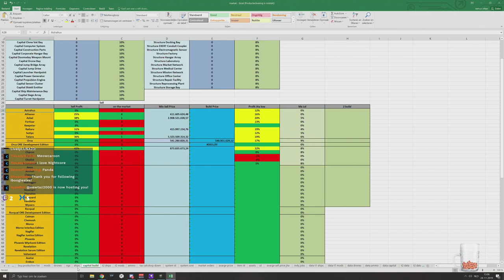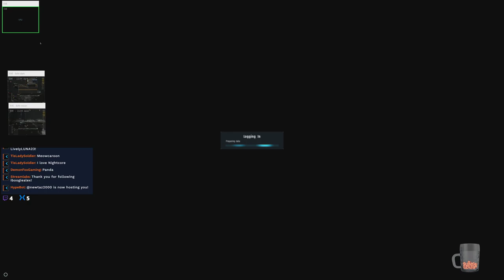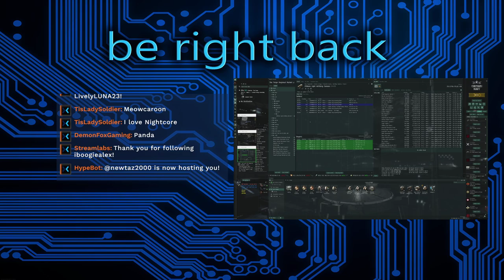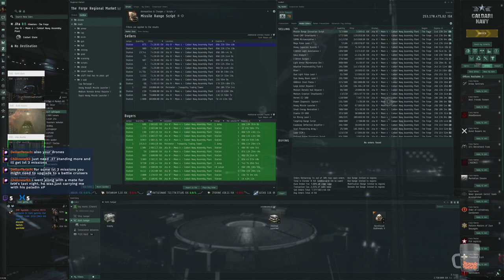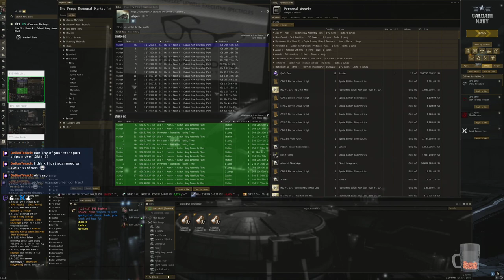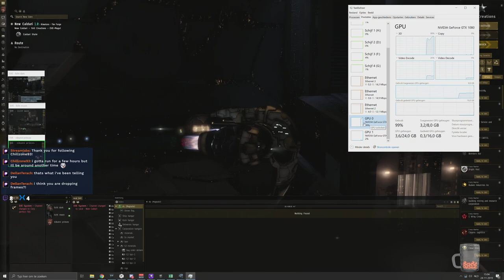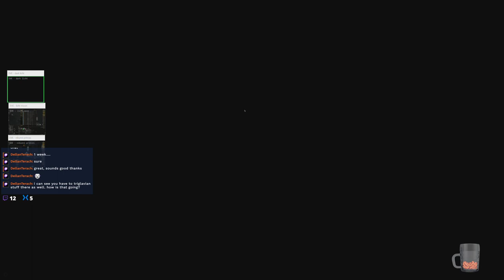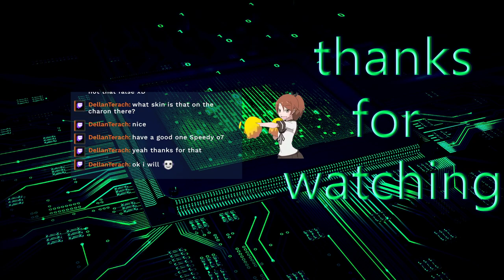eve online life of a industrialist : market/production/pi 24-11-2019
I em a varied streamer.
Streaming all kind of game's and when I not streaming game's i will be streaming nightcore music 24/7.

schedule:
Saturday evening: 19:00 randome game
Sunday: eve online after dt.
other days there will be random game's i be streaming.

When the music stream is running I most of the time not there.
Song request can be drop in chat and will add them in the play list.

up coming game(s):
the last of us 2
cyberpunk 2077

gaming pc specs:

-mainboard: gigabyte ax370 gaming k7
-cpu: ryzen 7 1700x
-gpu: gtx 1080 kfa2/gtx 780 founder's edition
-mem: corsair vengeance lpx 32 gig ddr4 @3200mhz
-cooling: antec h1200
-main screen: samsung ue590 uhd 4k 28inch
-2/3 screen: asus and samsung 1080
-os: windows 10 64 bitt
-audio software: voicemeter patato
-mic: bleu yeti
-headset: logitech g430
-keyboard: logitech g15
-mouse: steelseries rival 500 gaming mouse
-case: thermaltake core v71
-fans: thermaltake ring plus rgb
-power supply:coolermaster v1000

consel:ps4 pro

stream pc spec:

-mainboard: gigabyte 990fx-ud3
-mem: kingstone 32 gig 2200 mhz ddr3
-cpu: amd-fx 8350 4.2 ghz
-gpu: asus gtx 1060
-capture card: elgato 4k60 pro
-soundcard: creative soundblaster Z
-streaming software: streamlabs obs